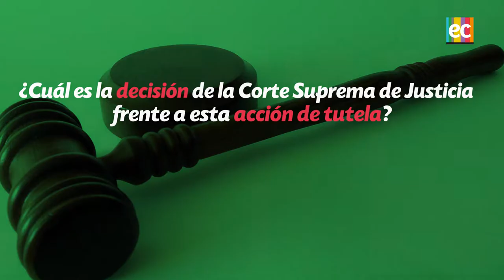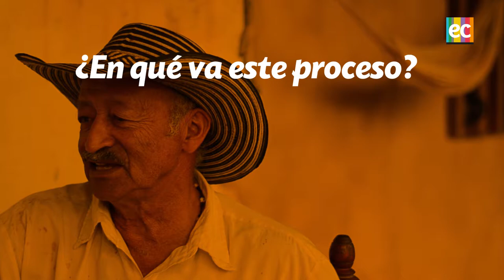¿Qué pasó con la tutela que interpusieron campesinos para que fueran censados?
Diana Isabel Güiza - Investigadora de Dejusticia- Centro de estudios de derecho, justicia y sociedad.

Un total de 1770 campesinos y campesinas interpusieron una acción de tutela luego de que el Estado no cumplió con su deber de garantizar los derechos de esta población vulnerable, al no haber sido contados en el marco del Censo Poblacional 2018.